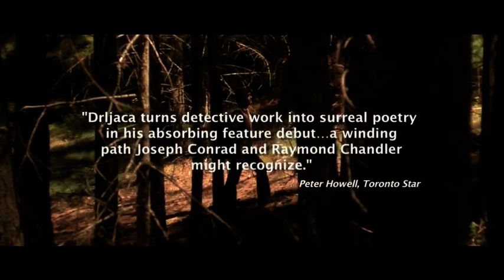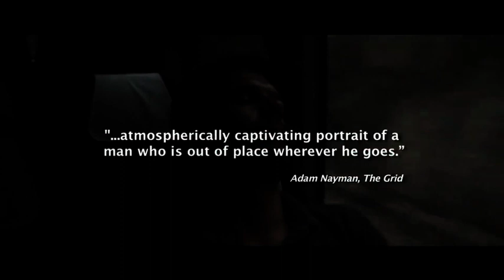THE WAITING ROOM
Imagine a future plunged in darkness. Those who fight oppression find themselves in a spiritual emergency room. A soul comes fresh off the battlefield in need of repair. Generations have passed through destined to accept their diagnosis.

What happens when you spend a lifetime in repair? When those in power seek to control your very soul? The Waiting Room explores the spiritual quest we all face when we are armed with what is deep inside of us.

Jasmine Willis is an inspiring author who wrote a deeply personal spiritual journey on what it means to follow your path. The Waiting Room is a raw and honest look inside ourselves.